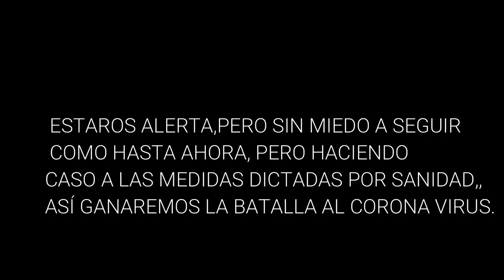APLAZADO EL SOPLAO POR EL BICHO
ACABAN DE ANULAR LA ORBEA MONEGROS,BUEN DETALLE.
DIA 16 DE MARZO EL SOPLAO QUEDA ANULADO EN BTT,NOS GUARDAN LA INSCRIPCION PARA 2021, ALLÍ NOS VEREMOS
YOUTUBERSDE REFERENCIA: